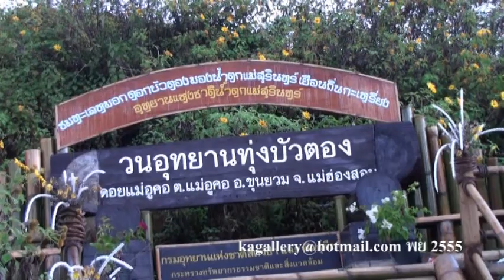ตะลุยทุ่งบัวตองรอบที่สาม